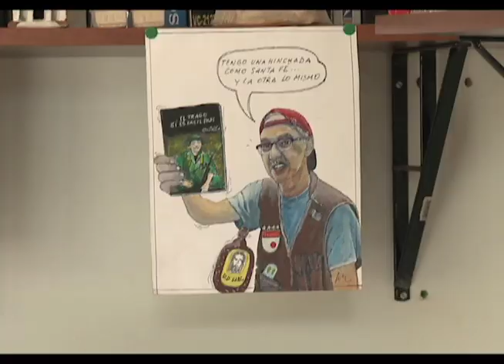"Vencer O Morir" de Jorge Enrique Botero - PROMO El Espejo - Canal Capital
Este martes 30 de Abril, El Espejo les trae nuevamente un trabajo que ha sido censurado en los medios masivos de comunicación nacionales. "Vencer o Morir", un trabajo realizado al interior de las fuerzas armadas revolucionarias de Colombia, a partir de la incursión de Tanja Niemejer en la guerrilla. Conoceremos, sus experiencias, sus ideales y por momentos su sensibilidad ante el aislamiento que aceptó vivir. En esta ocasión, Jorge Enrique Botero, mezcla elementos del reportaje con tintes de documental, logrando un producto final, concreto, ameno y muy humano. Las imágenes que les traemos no reflejan los ideales de Canal Capital ni de El Espejo, nuestro programa es un espacio para el audiovisual nacional y mundial, dedicado a la formación y participación de públicos. Los trabajos del periodista Jorge Enrique Botero, son, sin duda, un documento de verdad útil para la memoria colectiva del país.

¡Bogotá y Colombia son cine!

Vea El Espejo todos los martes y jueves a las 10:30 p.m. por los canales 2 Claro, 116 Claro avanzado, 143 DirecTV, 107 UNE y por la señal en vivo